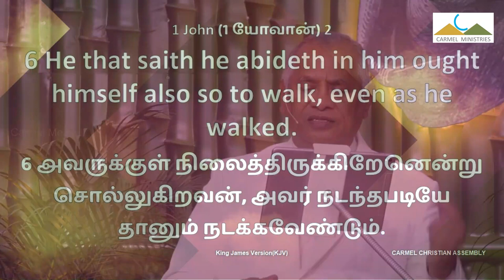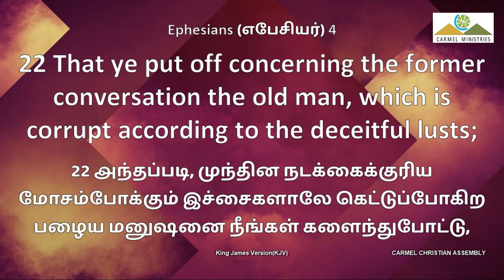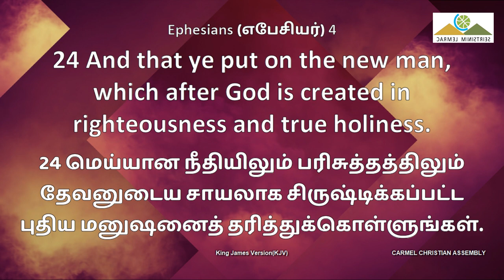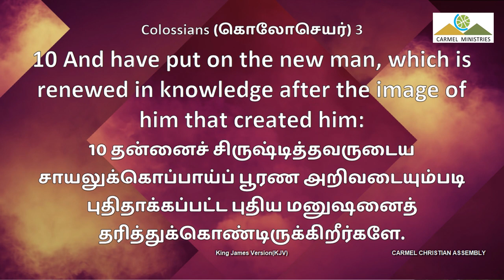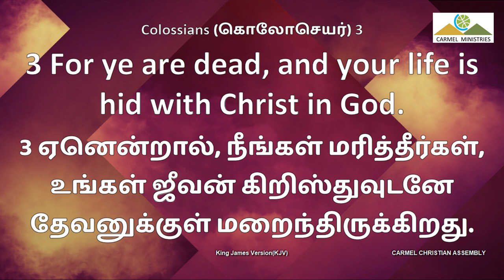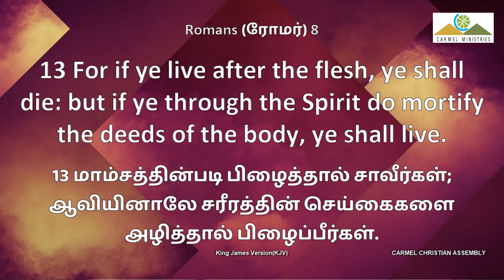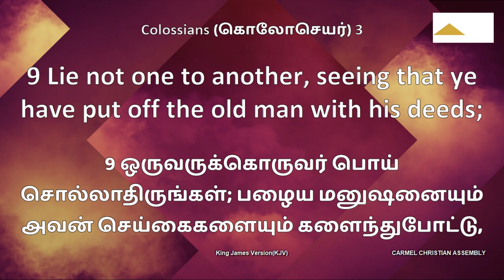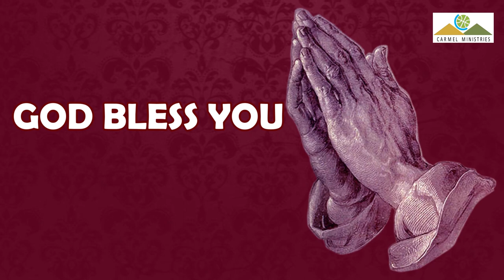New Life Walk | நவவாழ்வு நடை | Part - 1 | Message | TAMIL | Pr Robert Simon | Carmel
New Life Walk | நவவாழ்வு நடை | Nava Valvu Nadai

Message Title / தேவ செய்தி தலைப்பு: New Life Walk | நவவாழ்வு நடை | Nava Valvu Nadai

New Life Walk | நவவாழ்வு நடை | Nava Valvu Nadai | தமிழ் தேவ செய்தி | முனைவர் இராபர்ட் சைமன் | கர்மேல் ஊழியங்கள் | Tamil Message | Pr. Robert Simon | Carmel Ministries

Our Address:
Carmel Christian Assembly
103, Brickkiln Road,
Purasawalkam,